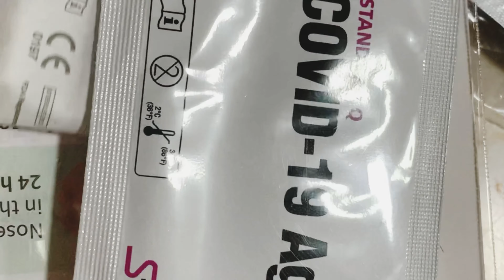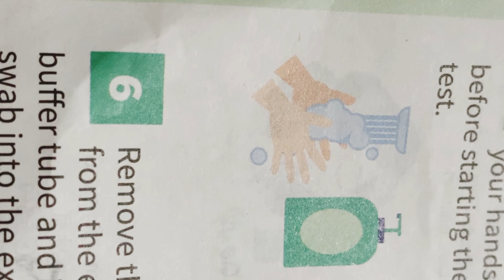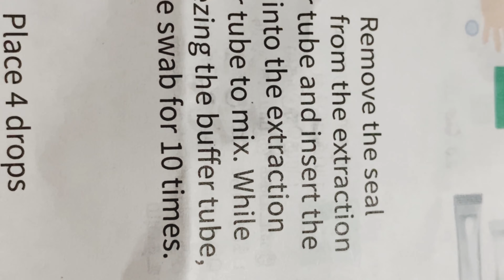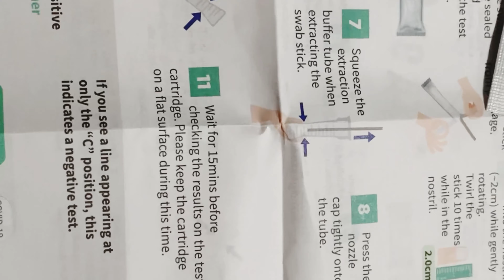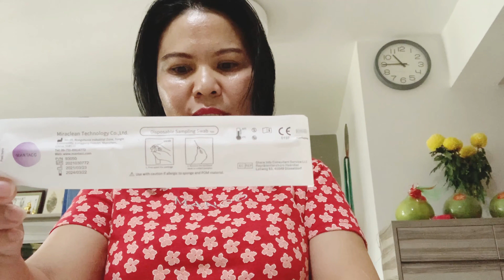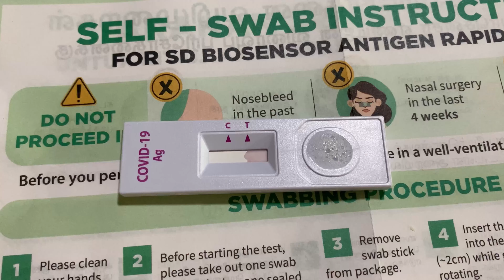Standard Q Covid-19 Ag and the results is Negative@sweetdinahaguinaldo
My covid.-19 Ag test results@sweetdinahaguinaldo